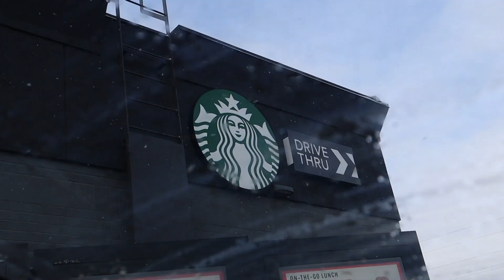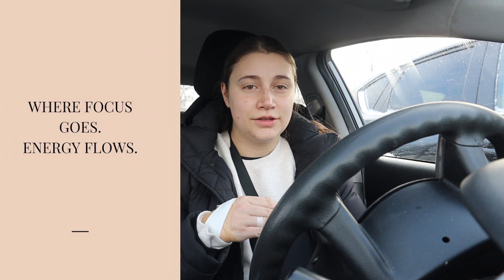A DAY IN MY LIFE: preparing for Team Canada Tryouts!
Welcome to a day in my life preparing for team Canada try outs! Going to an appointment, making sure my health is okay and getting a good practice session in.

[ t i m e c a r d s ]
00:00 introduction
00:08 getting my hand checked out
01:53 driving to practice!
02:45 practice
04:54 booster juice
05:16 conclusion